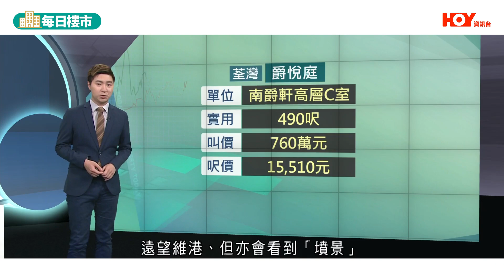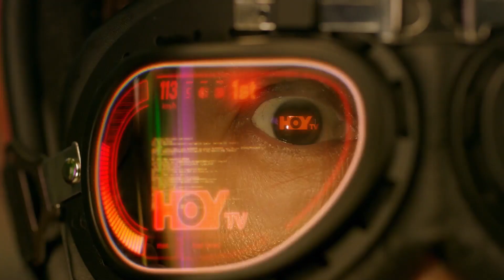荃灣爵悅庭2房望維港景 筍盤價賣760萬？單位有個「問題」唔係人人接受到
3月17日 每日樓市 ，今集會帶大家睇一個二手樓單位，雖然見到維港景，不過有個問題就唔係人人接受到。